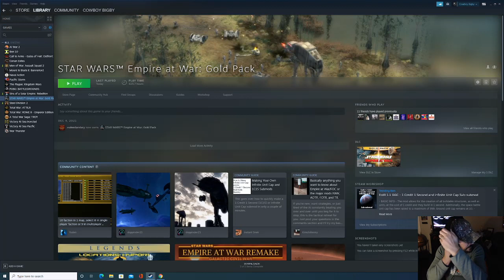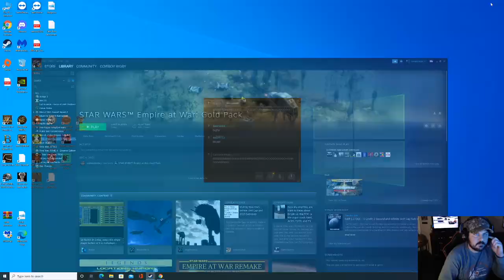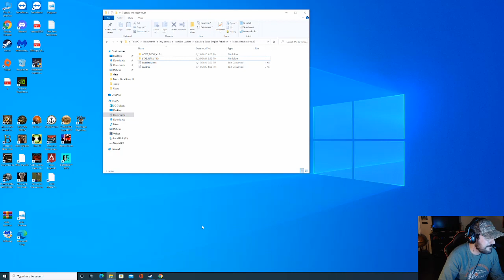Star Wars So many space battles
Hey hey killas. In this 1hr video I have 4 hardcore space battles. Can I win them all or will I fall.